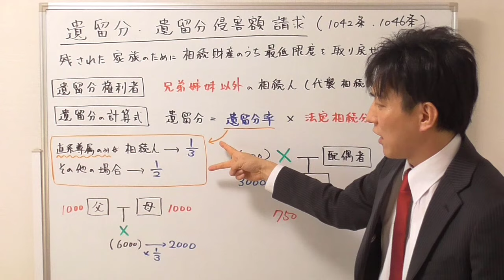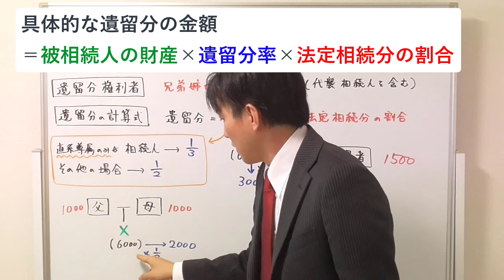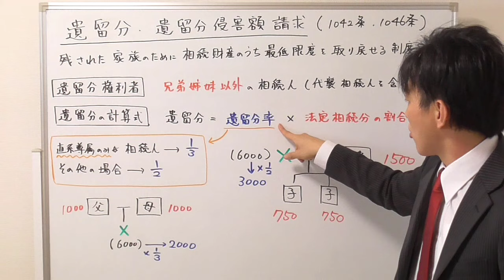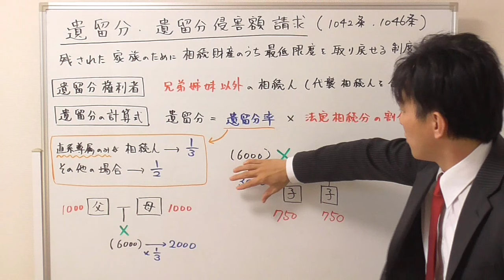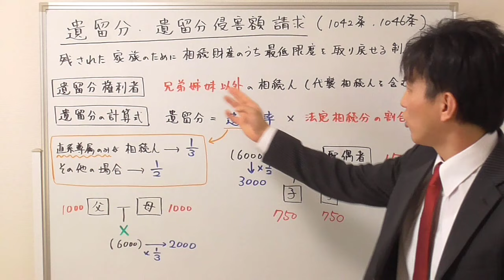【宅建】遺留分と遺留分侵害額請求の具体例